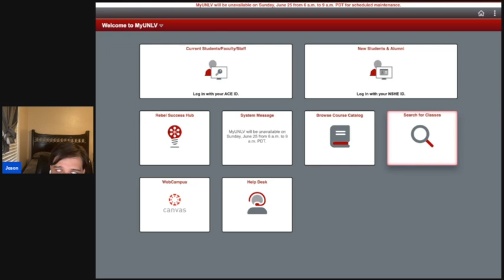Adin Hill Signs Two year Extension with the Golden Knights, Logan Thompson May Be On His Way Out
The Allstar Stanley Cup championship winning goaltender for the Golden Knights Adin Hill has just singed a two-year extension contract with the team. It is for $4.9 million. This is well deserved as he is the goalie that took over in game 3 of round two of the playoffs and kept the team in the playoffs in the third and the final rounds when the team was not doing well, and helped them win. now the team is also looking at whether they will let go of star goaltender Logan Thompson as the team's GM is getting many calls about him. Lastly, Robin Lehner is another hot topic of discussion and what the team will be doing with his contract.

We would appreciate any and all support you can give to the channel at our new PayPal here, we appreciate any and all donations